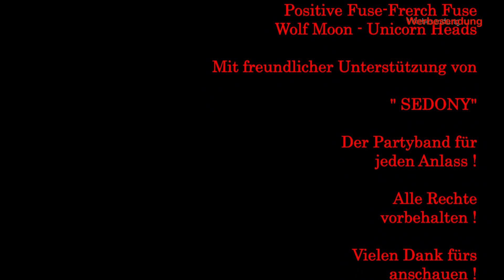Fiskars Unkrautstecher bei mir im Test Tutorial DIY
Gardena Unkrautstecher:*
Wolf Unkrautstecher:*

Ein Unkrautstecher ist ein Gartengerät, das zum Entfernen von Unkraut wie Löwenzahn oder Disteln verwendet wird. Es gibt verschiedene Arten von Unkrautstechern, die sich in Größe, Form und Funktion unterscheiden.
Der Fiskars Unkrautstecher ist ein langer Stiel mit einem Greifmechanismus am Ende, der das Unkraut samt Wurzel herauszieht1.
Der Gardena Unkrautstecher ist ein kurzer Griff mit einer V-förmigen Klinge, die das Unkraut durchsticht .
Der Wolf-Garten  Unkrautstecher ist ein kleiner Handstecher mit einer gezackten Klinge, die das Unkraut schneidet.

🔥Hier kannst Du Joerg erklaerts einmal hinter der Kamera erleben mit Sedony sowie Eingehängt (Peter Meyer) von den Puhdys

Hier gehts zum bestimmt besten Spielzeugkanal

❎ Professional Bohrhammer*
❎ Profi Fliesenschneider *

Der YouTube-Kanal "joerg erklaerts" ist Teilnehmer des Partnerprogramms von Amazon EU, das zur Bereitstellung eines Mediums für Websites konzipiert wurde, mittels dessen durch die Platzierung von Werbeanzeigen und Links zu Amazon.de Werbekostenerstattung verdient werden kann.